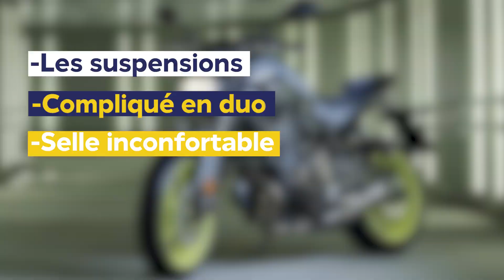GUIDE D’ACHAT : MOTO A2 pour 5000 € 🛵🔥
On espère que la vidéo vous plaira ! N’hésitez pas à la liker, la commenter et la partager 😋

Ça Roule Raoul c’est votre assistant automobile ! 😉

Le but ? Éviter les arnaques lors de l’achat d’un véhicule d’occasion et économiser de l’argent 💸

Comment ça marche ? Vous remplissez le formulaire et Raoul vous recontacte pour faire le point sur votre besoin !

Un de nos Raoul se déplace muni de son équipement d’inspection et se rend sur le lieu de la visite afin de contrôler l’état du véhicule convoité sur plus de 250 points de contrôle 🧰

Vous pouvez l’accompagner ou rester au chaud chez vous ! Et tout ça gratuitement 😲 !

Nous répon​dons à vos questions du quotidien en vous accompagnant dans toutes les étapes de votre vie d’automobiliste (contrôle technique, entretiens, assurance, carte grise, …).
Bénéficiez d’une inspection gratuite et de 3 mois de garanties offertes en cas d’achat du véhicule 🚗.

00:00 Intro
00:12 1ère Moto
00:38 2ème Moto
01:01 3ème Moto
01:24 4ème Moto
01:57 5ème Moto
02:22 6ème Moto
02:50 Outro

N’hésite pas à partager et suivre notre aventure !
On a hâte de Vous embarquer avec nous 😍

Ça Raoul Raoul, votre assistant automobile.